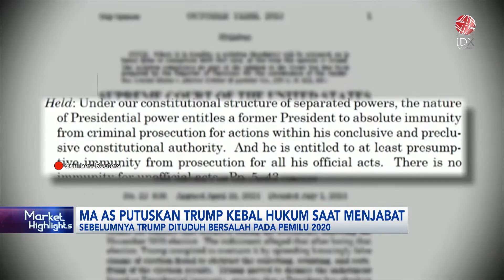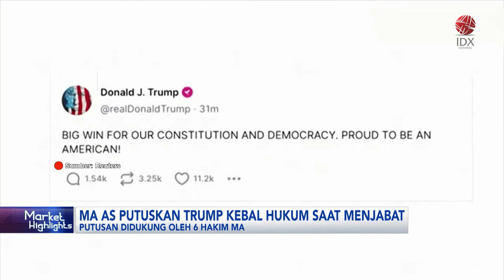Mahkamah Agung AS Putuskan Trump Kebal Hukum Saat Menjabat | IDX CHANNEL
Mahkamah Agung (MA) Amerika Serikat menjatuhkan putusan yang menyatakan mantan Presiden Donald Trump tidak bisa diadili atau dituntut atas tindakan ketika menjabat sebagai Presiden. Sebelumnya Trump dituduh bersalah pada Pemilu 2020.